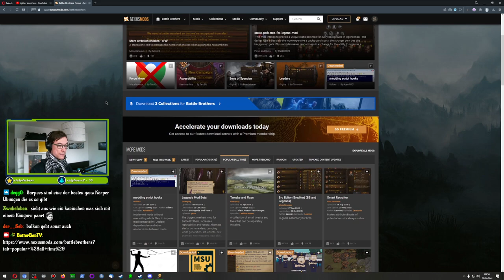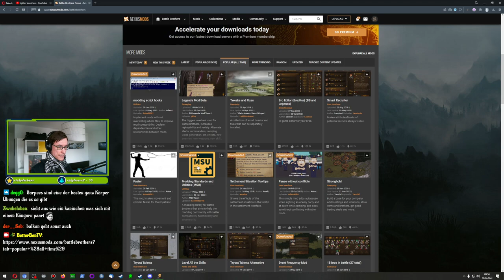Dicke Rüstungen - Battle Brothers - 021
Weiter geht der Wiederaufbau der White Ravens: wir holen neue Rüstungen und pushen unsere Frontliner an einen Punkt an dem sie hoffentlich immer wenige Probleme haben wird, wenn doch mal Hits durchkommen.